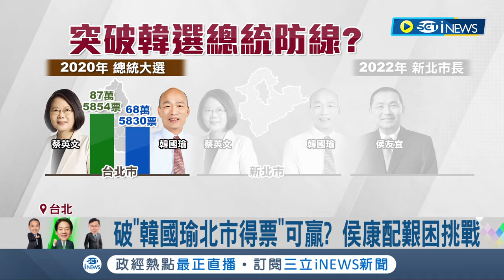贏韓國瑜就可以贏總統大選? 蔡正元分析侯康配 若能超越韓總統大選得票數就有可能勝選 雙北"中間選民"多 學者: 操作政黨對決不利 │記者 魏汶萱 黃昕晟│【台灣要聞】20231126│三立iNEWS